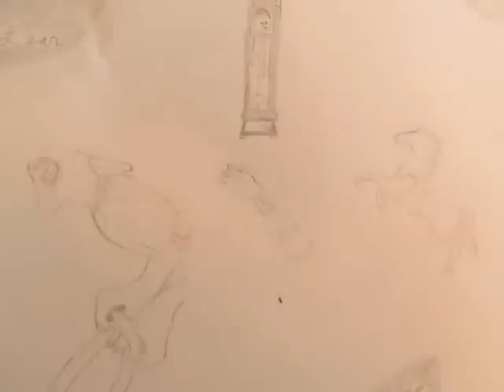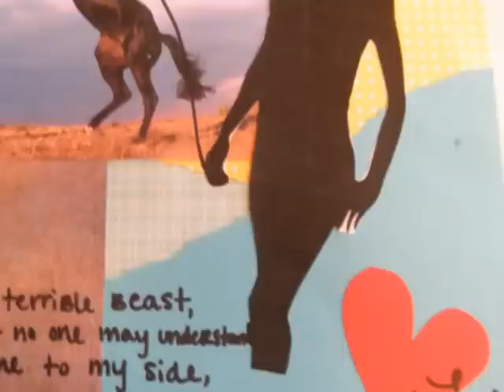"The Dream" by Louise Bogan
English 1A Visual Projects
Fall 2012